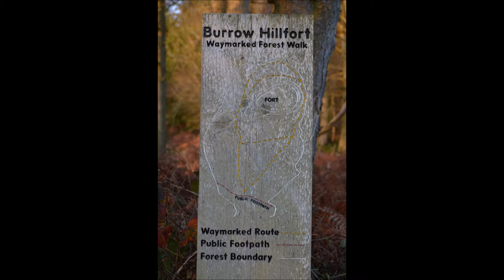Burrow Hill Camp Hillfort Shropshire Video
please note due to the age of these leaflets and videos some of the information above maybe out of date.